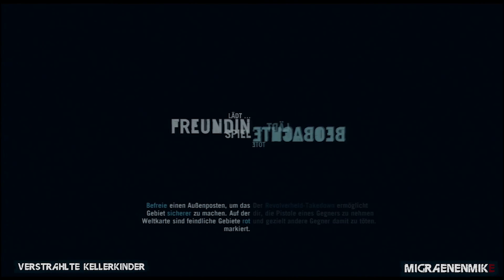Let's Play Far Cry 3 #051 - Drei Veräter [PS3] [Deutsch] [HD]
Migraenenmike zockt den Open-World-Shooter Far Cry 3.